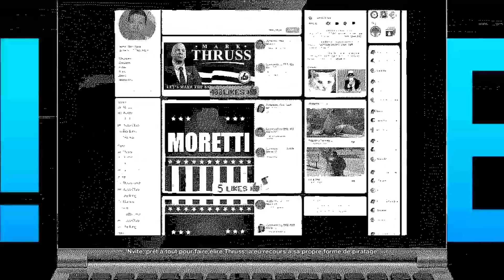WatchDogs 2 épisode 35 Kami détruit les machines à voter